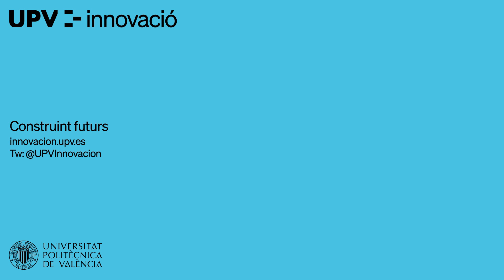Xifres rècord | UPV Reconeguda